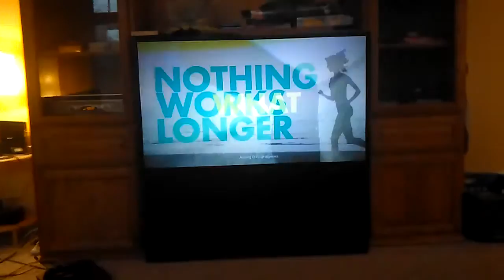Advil pain commercial